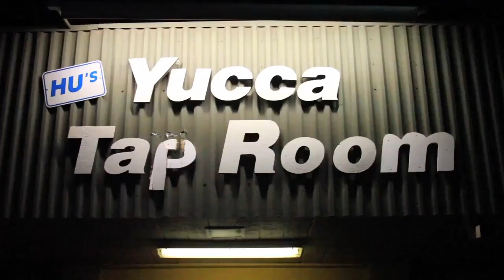NINO BROWN Performs at Coast 2 Coast LIVE | PHX Edition 12/5/15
Cool Nutz - Host of Northwest Breakout Show on 107.5 FM in Portland and Manager of Grammy Winning Producer Bosko
SlopFunkDust - A&R/Producer for Little Brother, Cannibus, Heltah Skeltah, Danny Brown & More
Hexsagon - Producer for Bocafloja, ChysteMC, Random aka MegaRan, Melodiq, Chester Gregory, Brian James & Ghrimm

Saturday, December 05, 2015 9:00 PM

Yucca Tap Room
Danelle Plaza, 29 West Southern Ave